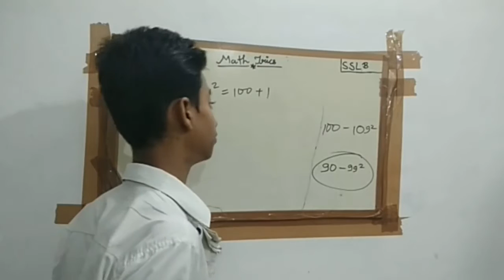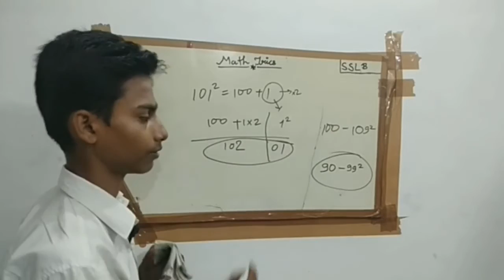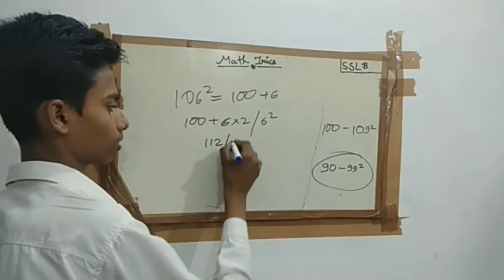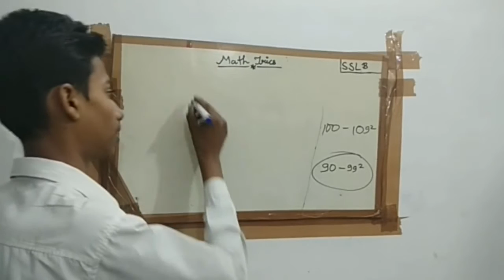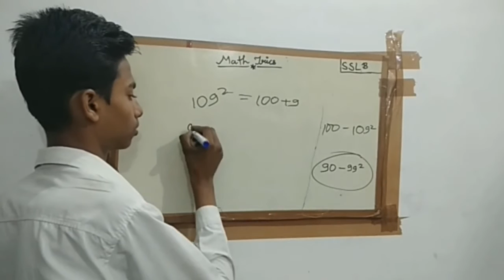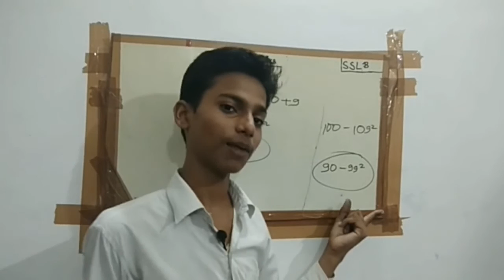10How to calculate square of any number | Vedic Mathmatics Tricks | 2018 | Ojaswa Gupta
10How to calculate square of any number | Vedic Mathmatics Tricks | 2018 | Ojaswa Gupta

I am Ojaswa Gupta.
 About Video:-
In this Video I explain about square tricks.
💯 to 109 tak ka square krne ki trick batai gayi hai
Sabse phle koi ek digit choose karte hai
Let101 toh use do part men distribute krte hain
Phla 100 doosra 01
100+1*2, 1^2
102,01
10201
101^2=10201
So, aapko meri trick kaisi lagi comment karke batayen

Take care .
Phir milte hain agli video men.